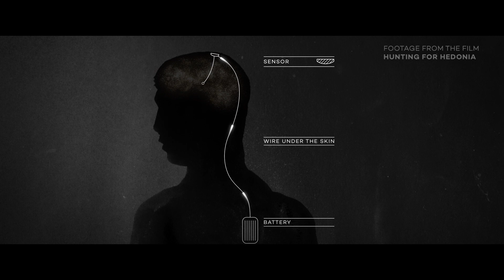Filming 'Hunting for Hedonia' on the Canon EOS C300 mark II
'Hunting for Hedonia' is a feature-length documentary shot on the Canon EOS C300 Mark II and Canon EOS C200, exploring the promising science of Deep Brain Stimulation (DBS).

We go behind the scene with Danish director and filmmaker Pernille Rose Grønkjær. Pernille talks through the flexibilities the combination of using EOS C300 Mark II, EOS C200 and EOS 5D gives the team and what she likes about it.

 "If you need to understand something you need to understand it on an emotion level, and images can do that. For me, that's one of the greatest qualities of being a filmmaker, where you work with images that can actually touch an audience or change somebody's mind" - Pernille Rose Grønkjær.

Director: Pernille Rose Grønkjær
Cinematographer: Ben Bernhard
Production: Danish Documentary Production